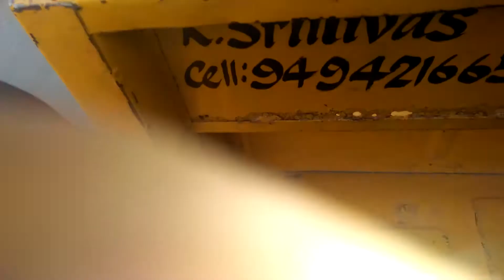November 4, 2018(5)